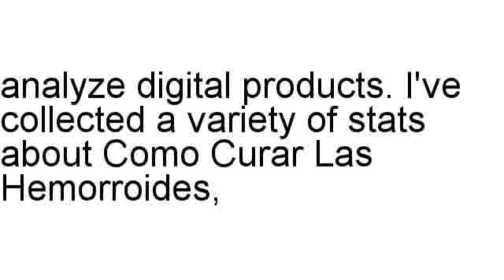Como Curar Las Hemorroides Review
Brian Naennals talks about Como Curar Las Hemorroides in detail, including the refund rate along with assorted stats.